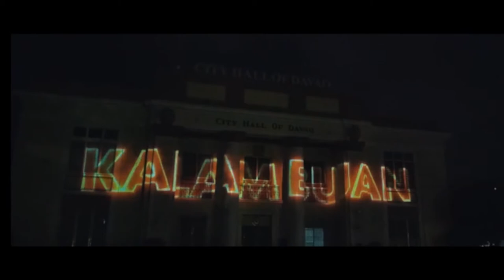Sony a6400| Sigma 16mm f1.4| Zhiyun Crane Plus Cinematic Music Video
Shot using the a6400 w/ Sigma 16mm f1.4 and Zhiyun Crane Plus

Some clips are downloaded from previous videos as part of the contest mechanics.